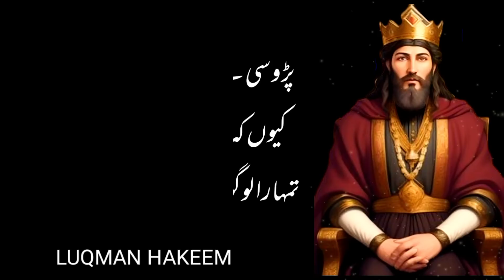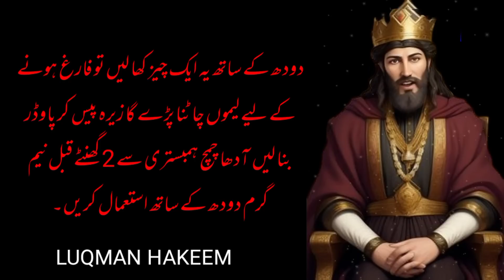Farigh Ho Jane walon Ke Leye Thufa|Hakeem Luqman|Motivational Quotes|Alfaz ka kamal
1) Motivational quotes
2) Inspirational quotes
3) Best quotes ever
4) Life quotes motivation
5) Aqwal e Zareen in urdu
6 ) Inspirational Hindi Quotes